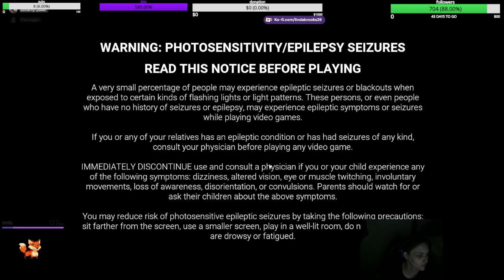why don't you come hang out with me free to join lobby